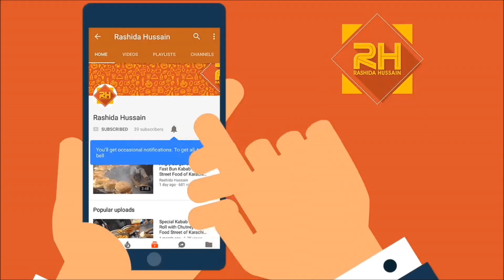Crispy Popcorn | Local Popcorn Seller on Street Food of Karachi | Most Popular Snack on Street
Crispy Popcorn | Local Popcorn Seller on Street Food of Karachi | Most Popular Snack on Street. Easy way to make Popcorn in Popcorn Machine! Last Night i shoot a video for making popcorn in easiest way! please like and support us to make a better Pakistan's Street Food Channel.